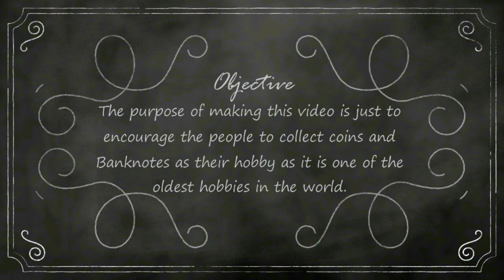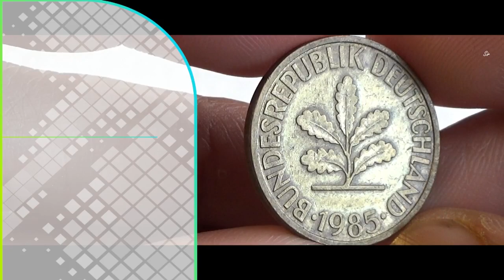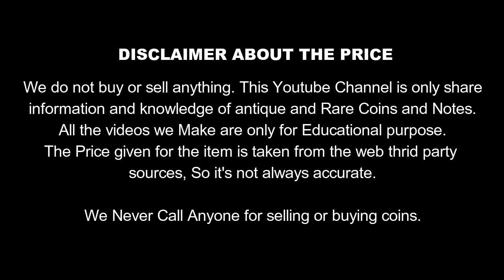10 Pfennig - GERMAN Democratic Republic 1985 Coin & Values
10 Pfennig - GERMAN Democratic Republic 1985 Coin & Values